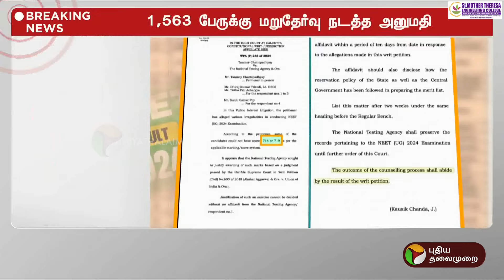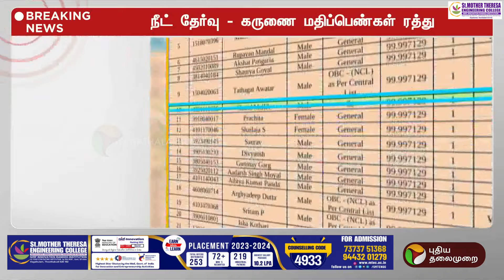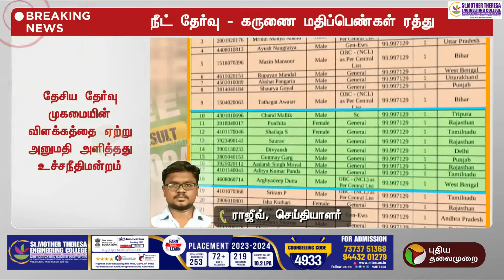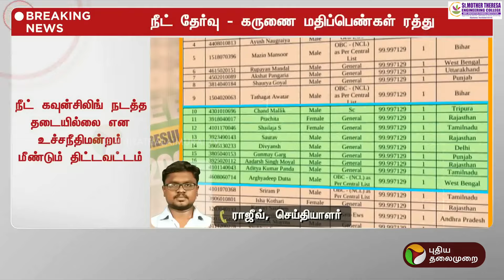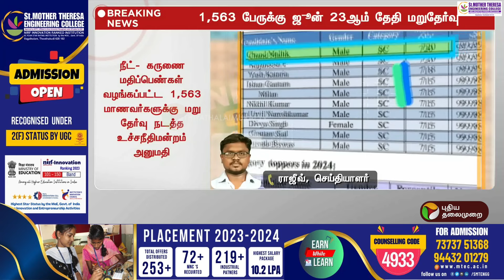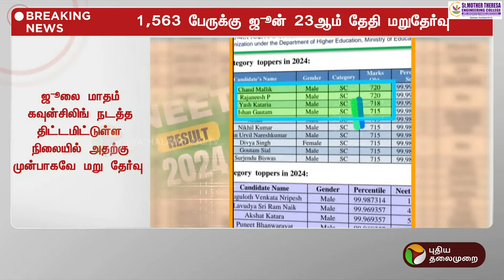BREAKING | நீட்- மறுதேர்வு எப்போது..? | NEET2024 | SupremeCourt | PTT